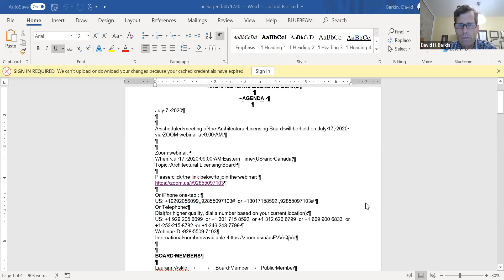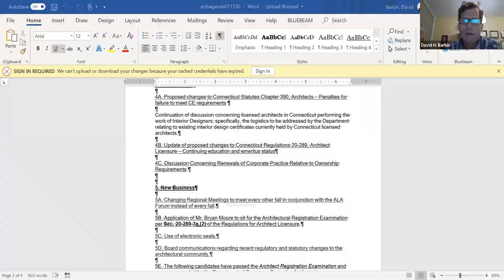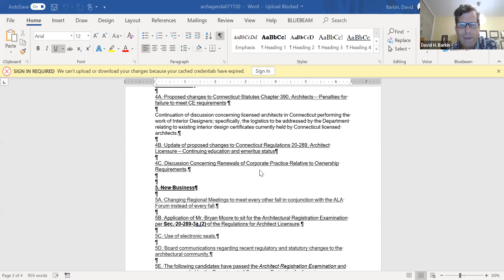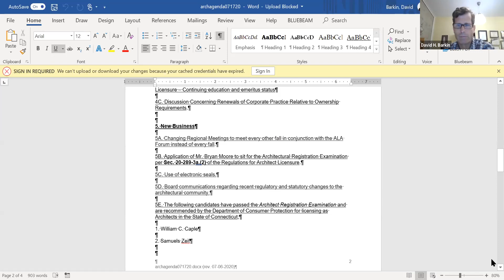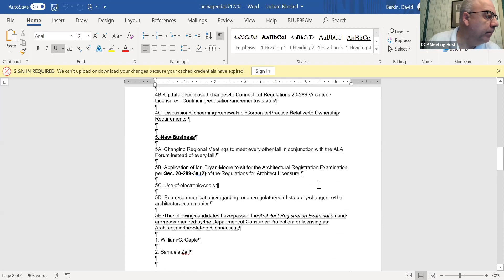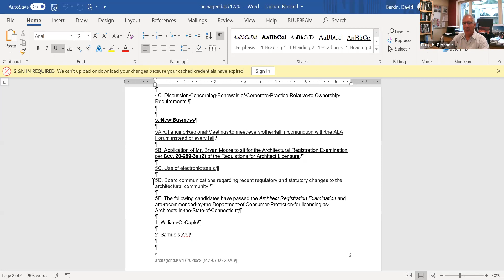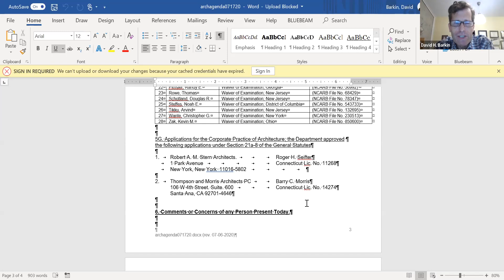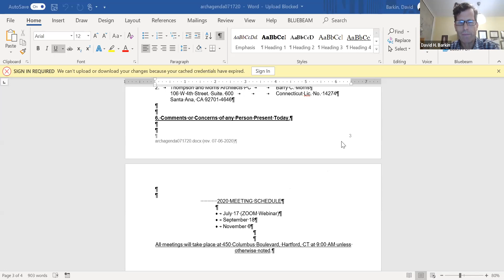GMT20200717 130754 Architectu 1920x1020